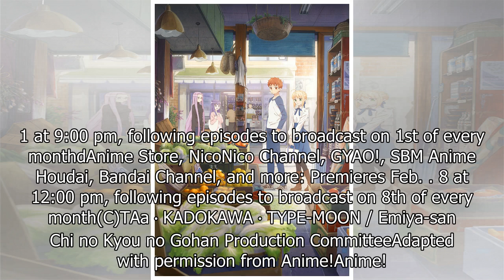Fate Cooking Spin-off Emiya-san Chi no Kyou no Gohan Reveals Sweet PV!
A new PV and broadcast details have been released for Fate spin-off Emiya-san Chi no Kyou no Gohan!A...